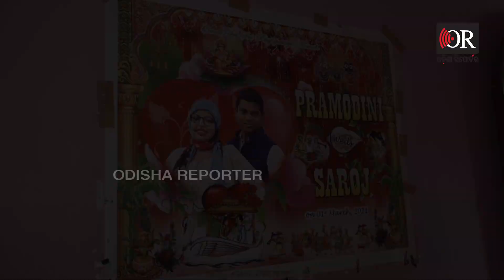କଅଁଳ ହାତରେ ମା'ର ଗାଲ ଆଉଁଷି ଦେଉଛି କୁନିପୁଅ | Odisha Reporter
ଇଏ ସେହି ପ୍ରମୋଦିନୀ ଯିଏ ଦିନେ ବଞ୍ଚିବା ପାଇଁ ସଂଘର୍ଷ କରୁଥିଲେ, ଇଏ ସେହି ପ୍ରମୋଦିନୀ ଯିଏ ଦିନେ ନିଜ ଚେହେରାକୁ ଦେଖି ଭୟ କରୁଥିଲେ କିନ୍ତୁ ବଦଳିଛି ସମୟ, ପ୍ରମୋଦିନୀଙ୍କ ଲୁହ ପୋଛିବାକୁ କୋଳକୁ ଆସିଛି କୁଳନନ୍ଦନ।  ଏବେ ତାଙ୍କ ପାଖରେ ଅଛି ଦୁନିଆର ସବୁଠୁ ବଡ଼ ମେଡିସିନ, ତାକୁ ଦେଖିବା ମାତ୍ରେ ପ୍ରମୋଦିନୀଙ୍କ ଯନ୍ତ୍ରଣା କୁଆଡ଼େ ଉଦ୍ଭାନ ହୋଇଯାଉଛି। Odisha Reporter is one of the best Odia news portal in Odisha. Get all the news updates in Odia.